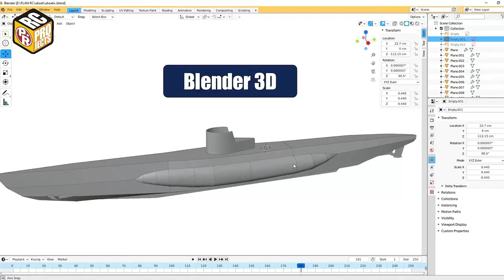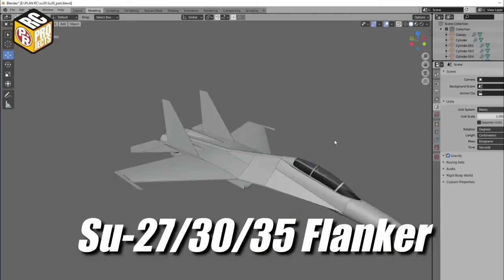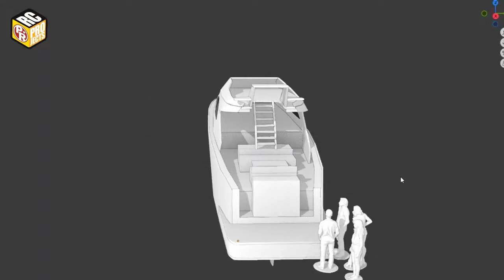All My RC Model Projects in 2023 : 16 of them!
January :
- Dream Chaser (Failed - not published)
- Cartoon Mig-15 (Failed - not published)

February :
- A-10 Warthog (Crashed - published)

March :
- PBY Catalina (Published)

April :
- U-boat (Discontinued - published)
- Rocket Airboat (Published)

May :
- Sukhoi Su-30 (Published)

June :
-  F-22 Raptor (Published)
- L-19 Bird Dog (Published)

July :
- C-130H Hercules (Published)

August :
- Sukhoi Su-57 Felon (Published)

September :
- Micro Twin Otter (Published)

October :
- F-18F Superhornet (Published)

November :
- DHC-2 Beaver (Published)
- DH Tiger Moth (Published)

Desember :
- Car to Yacht (Published)